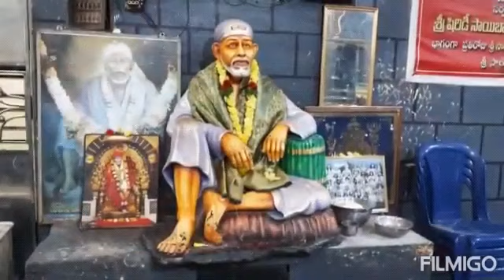గురువారం నాడు సాయినాథుని దివ్య దర్శనం మీ కోసం